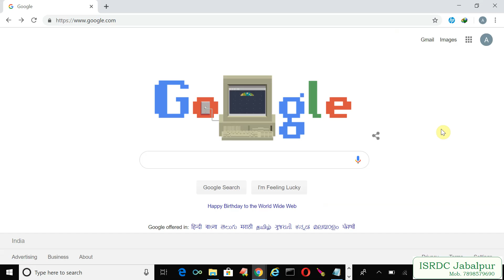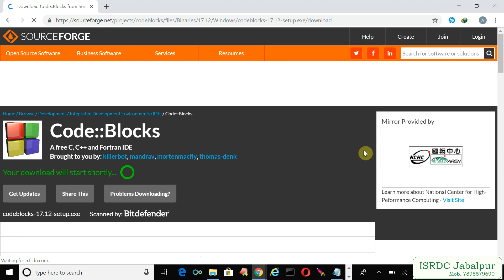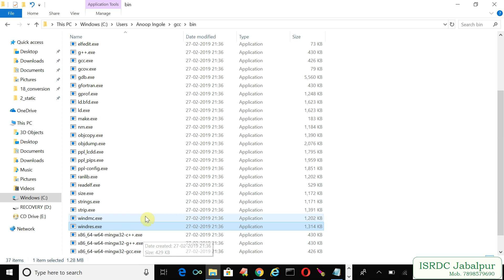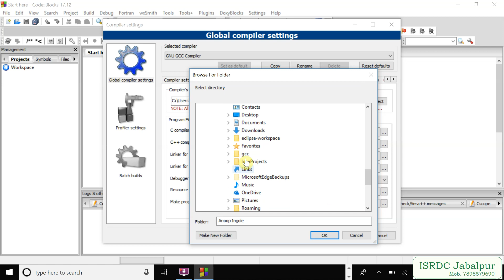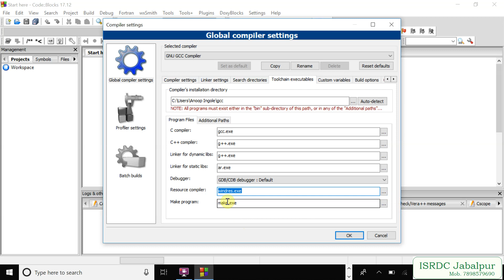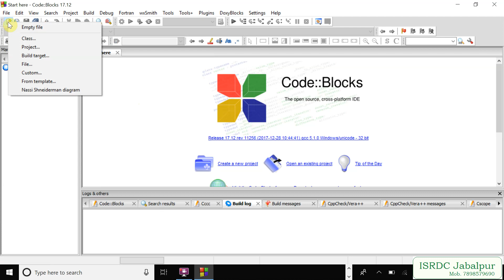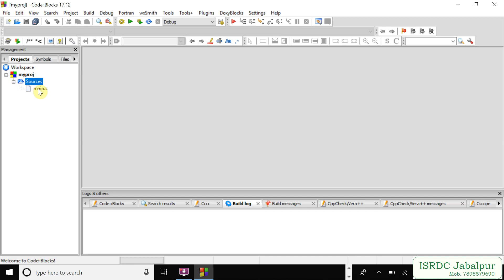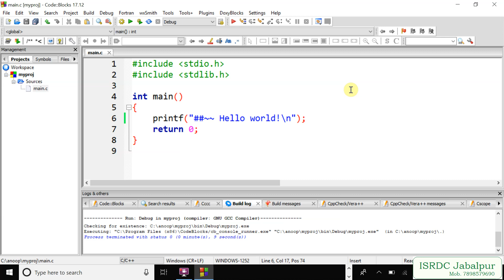CODEBLOCK ~ How to Install and Configure